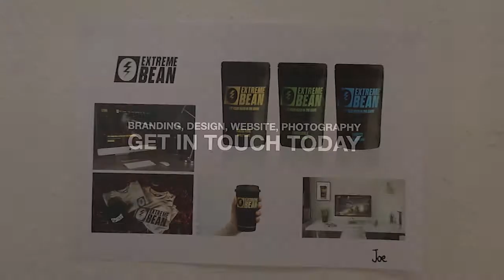The Tim Marner Gallery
Tim Marner is a full service creative agency in Manchester specialising in branding, graphic design, photography, video production, websites and brand content. With over 25 years of experience we have built a client network that spans all over the world.